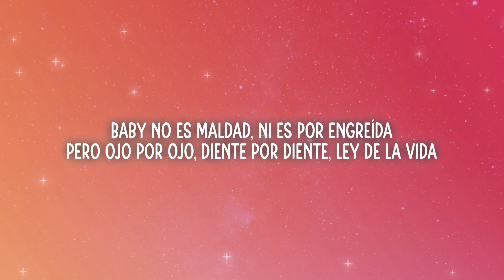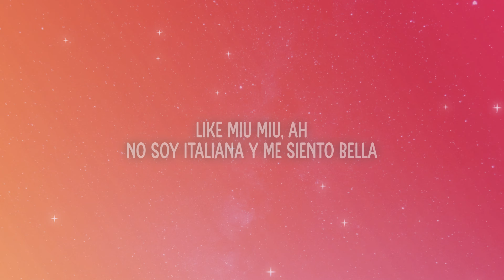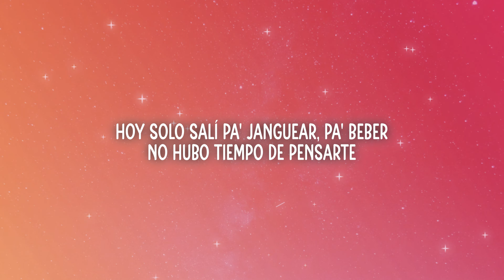Kenia OS - Ojo X Ojo (Letra/Lyrics)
📃Lyrics:

[Verso 1]
Ay, qué lindo te ves
Sentado en tu casa llorando esperando que llame (Yeah)
'Tás sufriendo por mí
No es por nada pero yo disfruto que el karma te gane
Baby no es maldad, ni es por engreída
Pero ojo por ojo, diente por diente, ley de la vida

[Coro]
Hoy sólo salí pa' janguear, pa' beber
No hubo tiempo de pensarte
Ya no, no, no, no, no, no
Hace rato subí de nivel y tú tan low para rogarte
Ya no, no, no

[Post-Coro]
Ni en pintura te quiero ver
De mi celu ya te borré
Ni en tus sueños puesta pa' ti
Cuidadito, te caes de la nube en la que tanto tiempo te tuve

[Verso 2]
Mira qué cute, cute, ah
Derrochando flow y sin pasarela
Like Miu Miu, ah
No soy italiana y me siento bella
La mexa que tiene a to' el mundo loco
Convierto en oro lo que yo toco
De todas las babies tu favorita
Pero esta baby hoy

[Post-Coro]
Ni en pintura te quiero ver (Ya no, no, no)
De mi celu ya te borré (Ya no, no, no)

[Puente]
Uh-uh, ah
Uh-uh, ah
Uh-uh, ah
Uh-uh, ah

[Coro]
No hubo tiempo de pensarte (No hubo tiempo, no)
Ya no, no, no, no, no, no (No hubo tiempo, no)

[Outro]
Uh-uh, ah
Uh-uh, ah
Uh-uh, ah
Uh-uh, ah